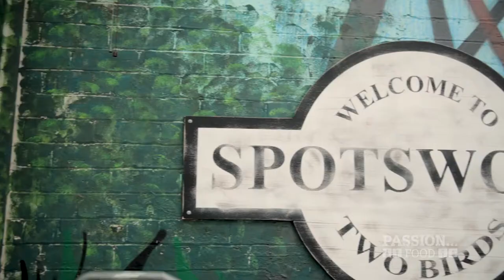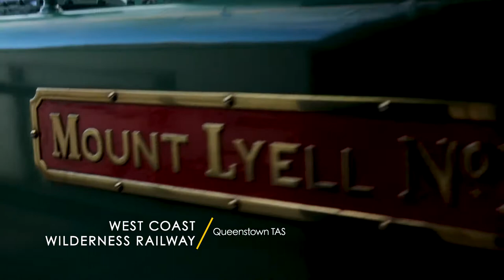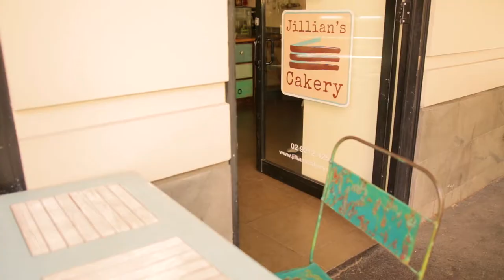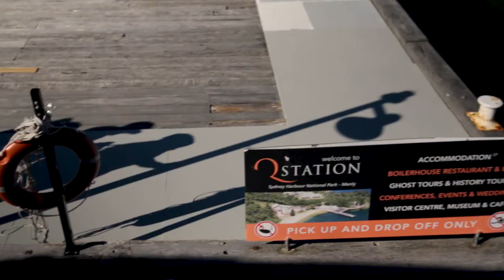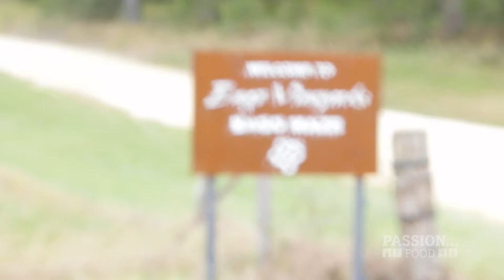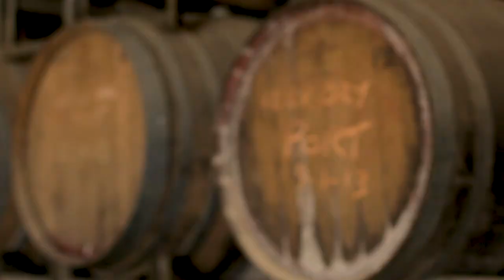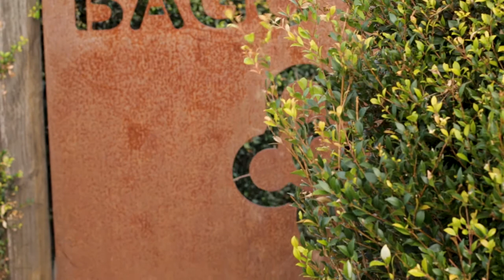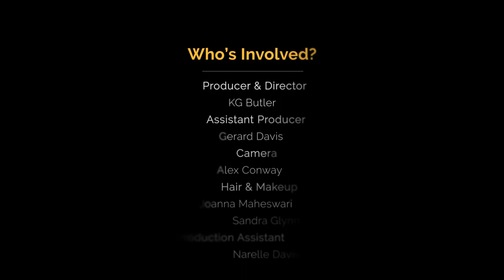Passion Food with Jillian Butler S1 EP5 - Full Episode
Passion…Food is a food, travel and lifestyle series that follows presenter, Jillian Butler, as she discovers other foodies that share her passion for all things food.